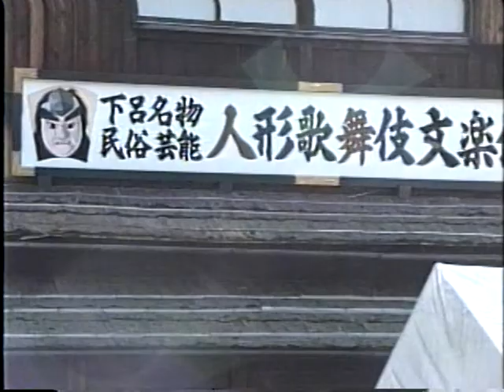下呂温泉 合掌村 (1990年) 人形歌舞伎文楽館